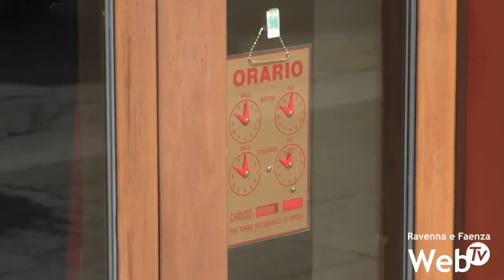Confesercenti: "Il nuovo decreto colpisce i pubblici esercizi già fortemente penalizzati"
Il nuovo decreto del governo Conte con restrizioni nei confronti di bar, locali, ristoranti e gelaterie non è stato accolto favorevolmente dagli esercenti. Inevitabile il malcontento per la scelta di voler ridurre le possibilità di contagio nei pubblici esercizi, riducendo l’orario di lavoro o comunque la clientela. Per Confesercenti si tratta di un provvedimento che colpisce una categoria già fortemente penalizzata e semmai fossero prese altre decisioni ulteriormente limitanti, le conseguenze potrebbero essere disastrose per alcuni imprenditori.